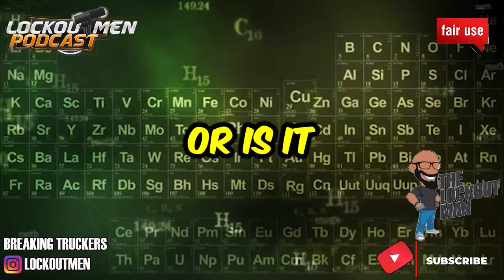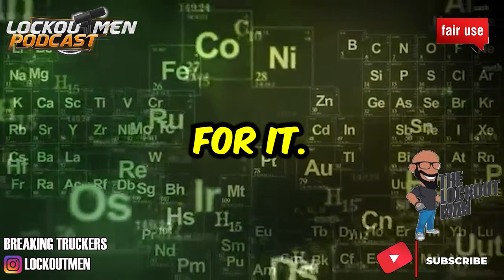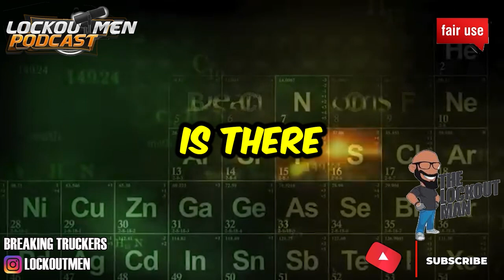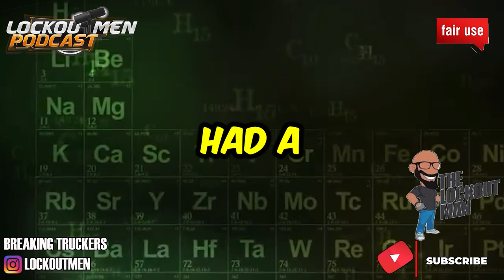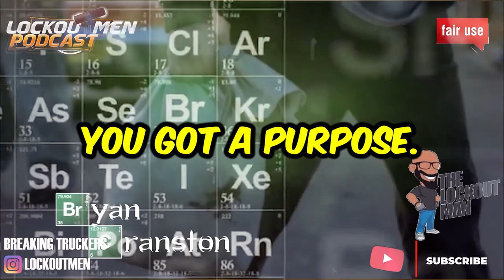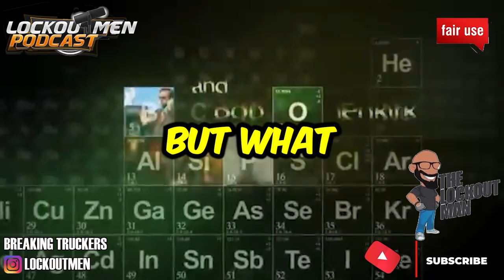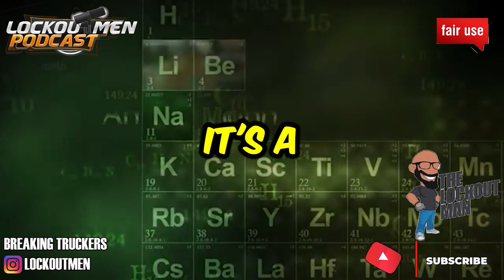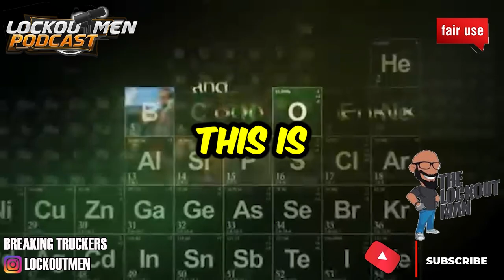From TRUCKING industry To D3ATH industry MORTICIAN | The Lockoutmen Podcast 🎙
In Today’s Episode: I’M STUDING To Be A MORTICIAN
They are also known as undertakers or embalmers